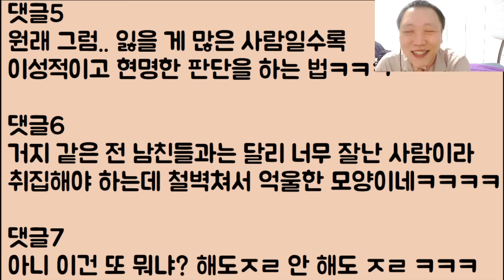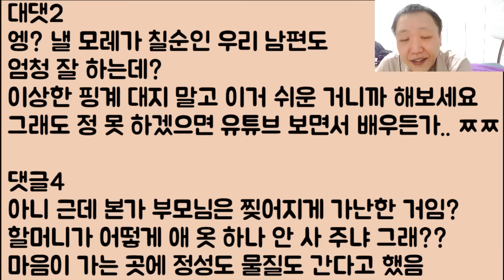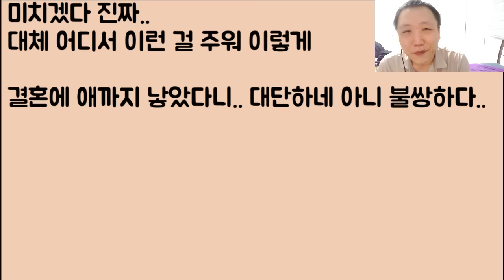[이런 미친?🤣🤣] 이제 아이도 낳았으니 슬슬.. 대리 효도도 좀 해야 하는데 절대 죽어도 안 해주는 아내.. 우리 엄마가 너무 불쌍합니다ㅠ